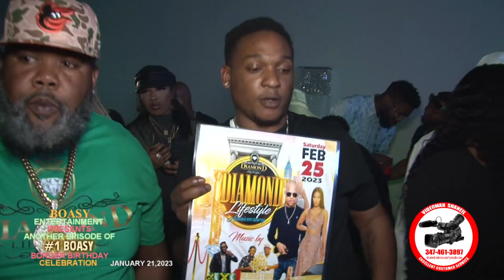Boasy Entertainment Presents Another Episode Of 1 Boasy Border Birthday Celebration 1/21/2023